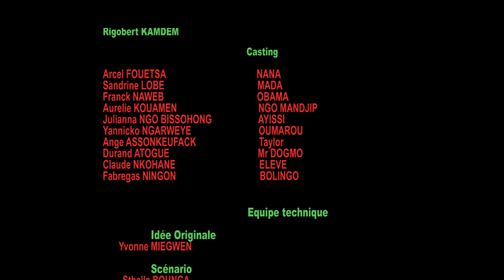After School - Ep2 ( série Africaine)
Casting
NANA
MADA
ОВАМА
NGO MANDJIP
AYISSI
OUMAROU
Taylor
Mr DOGMO
ELEVE
BOLINGO

Equipe technique
Idée Originale
Yvonne MIEGWEN
Scénario
Sthella BOUNGA
Maquillage
Vanila KEGA
Script
Arcel FOUETSA
Son
KONTCHOU Brice
Camera
MEGOUPO Miteran
Maquillage
Vanila KEGA
Script
Arcel FOUETSA
Son
KONTCHOU Brice
Camera
MEGOUPO Miteran
Montage
Preston TCHAPON
Graphiste
TCHAPON Preston
Graphiste
TCHAPON Preston
Mixage & étalonnage
MEGOUPO Miteran
Directeur de production
Laurent KAMGA
Assistant réalisateur
Durant ATOGUE
Coproductrice
Vanila KEGA
Productrice
Yvonne MIEGWEN
Réalisateur
MEGOUPO Miteran Beau l'éclair

Distribution et communication : SAY MEDIA AC